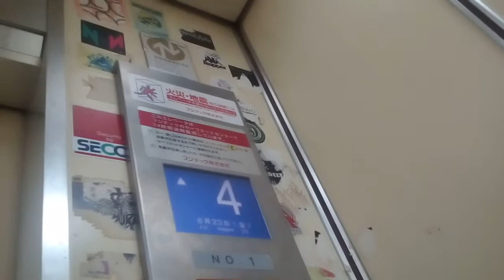フジテックエレベーター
ケチ更新です。